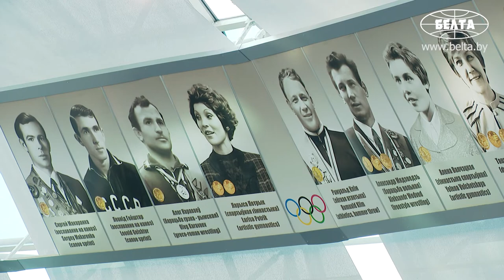Лукашенко: главная задача - сформировать боеспособный спортивный "десант" в Токио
Первоочередная задача для спортивной отрасли Беларуси на предстоящие месяцы - сформировать боеспособный спортивный "десант" в Токио. На это обратил сегодня внимание Президент Беларуси, президент Национального олимпийского комитета Александр Лукашенко на Олимпийском собрании НОК.